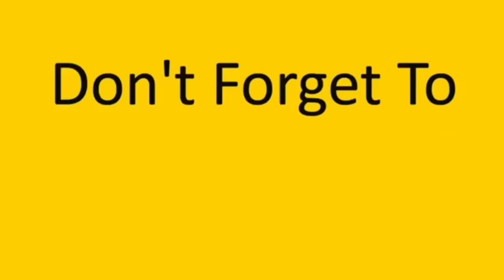ستي زارتنا بالبيت وعملت مصيبه كبيره 😅💔 obada kauoge